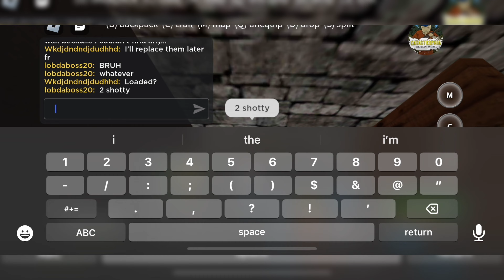Revenge raiding against a betrayer!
In this video i raid n old teammate that betrayed us and decided to live alone, MonkeyManid will not be forgiven!

Music in video: Come and Go by: JuiceWrld

Game: Roblox, Catastrophia